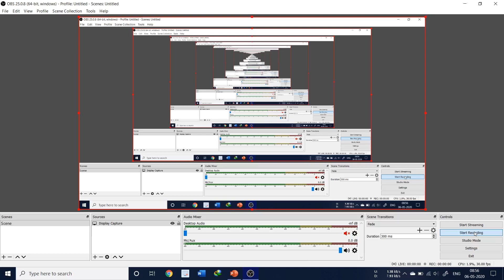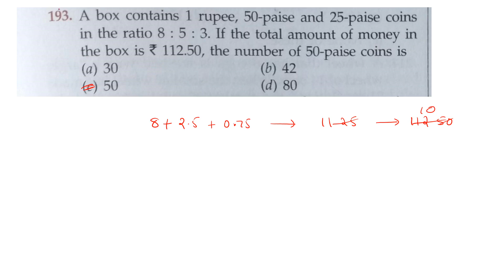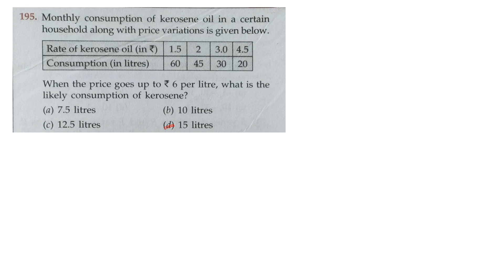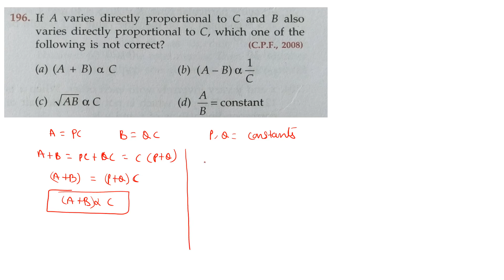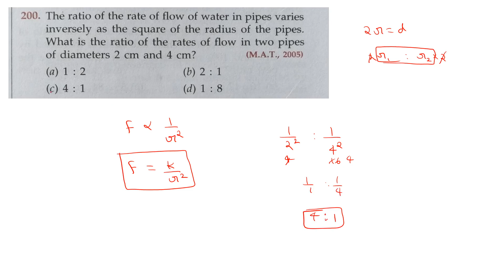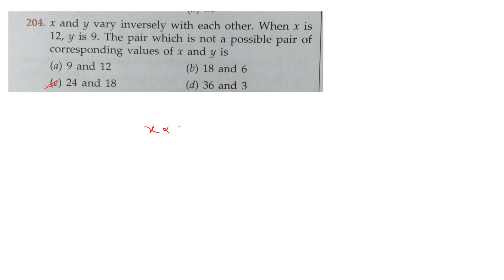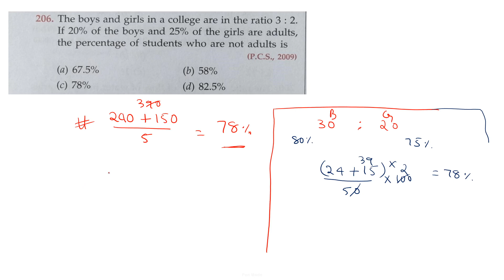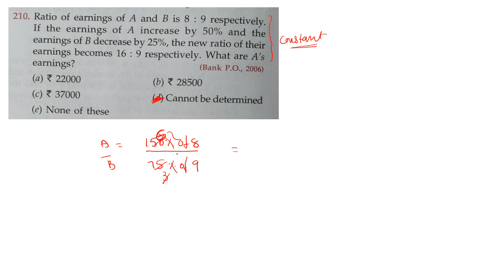RATIO AND PROPORTION |RS AGGARWAL NEW BOOK SOLUTION IN TELUGU |SSC CGL CHSL NTPC BANK PO CLERK SI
First time on youtube RS aggarwal new book full book solution with short tricks,
this channel is to provide all the best content regarding arithmetic and pure maths for all the students who are preparing for various competitive and entrance examinations, First time on youtube RS aggarwal new book full book solution with short tricks, post your doubts at telegram channel